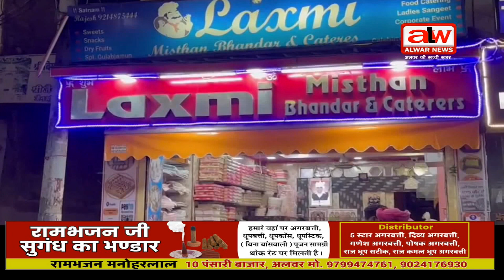दीपावली 2023 की शुभकामनाएं // 14 NOV 2023